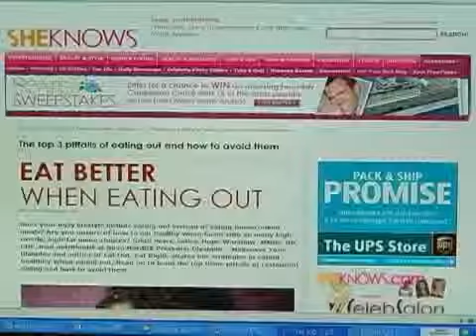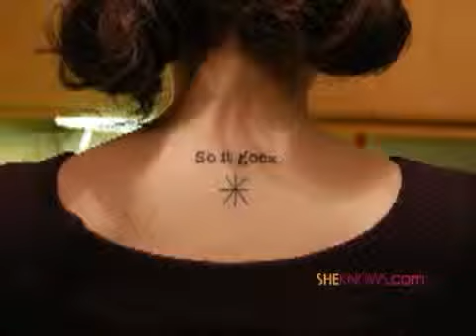A slug opens his mouth and the flies fly in!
Tattoo terror!  Female Viagra?  Eating healthier away from home!  Comments from a slug and more!  Join Shay Pausa and find out what's on the plate in today's Daily Dish on SheKnows.com!